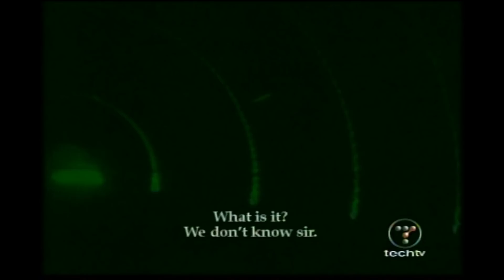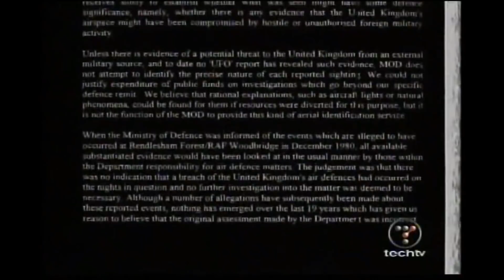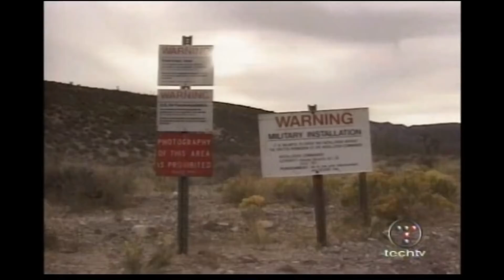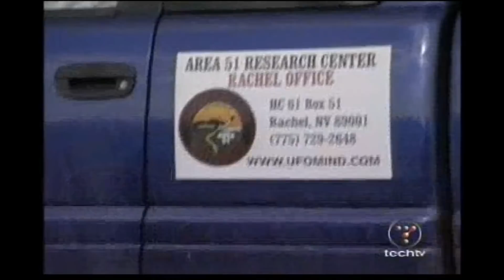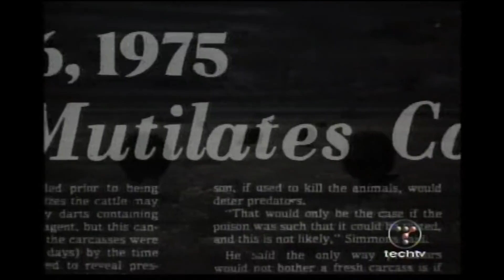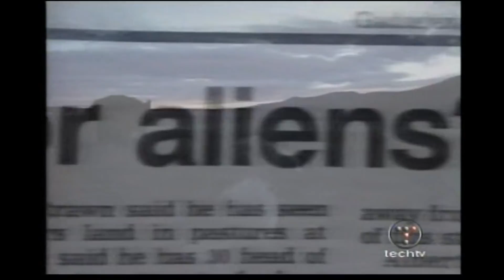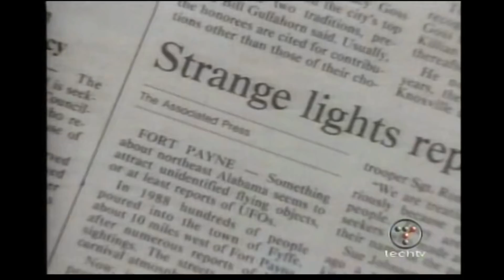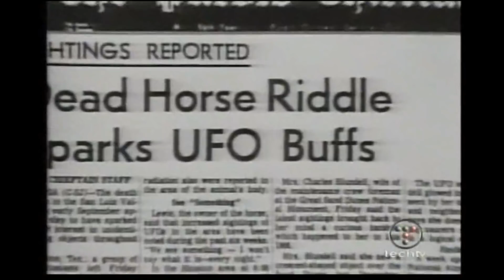UFO - Alien Conspiracies (full length ep)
Also check out the other fantastic UFO and Alien Documentaries on this channel.